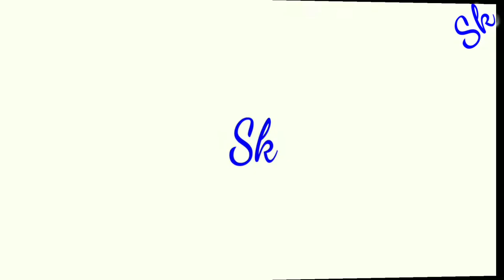Munnar Vlog #01 | Speed Boat Ride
To Get unlimited Amazon offer updates